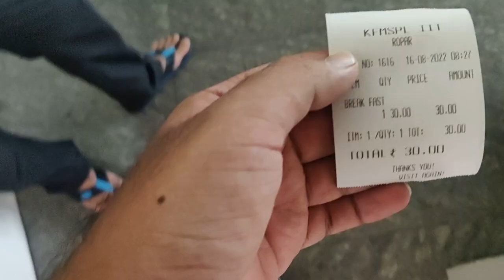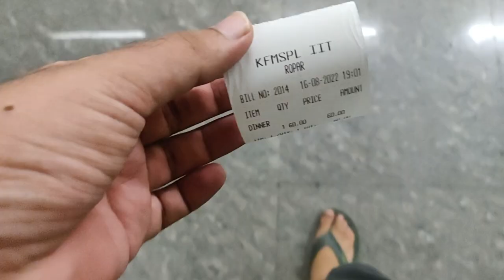Mess at IIT Ropar // How's the food? // Review 🍽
What's up guys! I am back with another video. In this video I'll show the mess at IIT Ropar and give an honest opinion on it.
Music Used 🎵:
Chill - sakura hz
fashion saxophone hiphop - Infraction
Jay Esker - To The Top